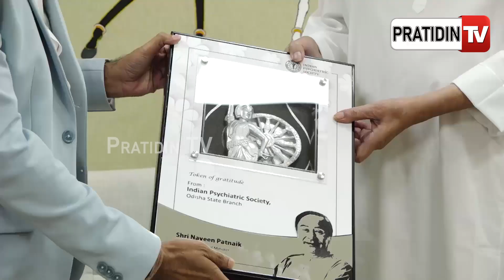ସୁପର କପ୍ ଜିତିବା ପରେ ମୁଖ୍ୟମନ୍ତ୍ରୀଙ୍କୁ ଭେଟିଲେ ଓଡ଼ିଶା ଏଫସି ଖେଳାଳୀ l PratidinTv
ସୁପର କପ୍ ଜିତିବା ପରେ ମୁଖ୍ୟମନ୍ତ୍ରୀଙ୍କୁ ଭେଟିଲେ ଓଡ଼ିଶା ଏଫସି ଖେଳାଳୀ